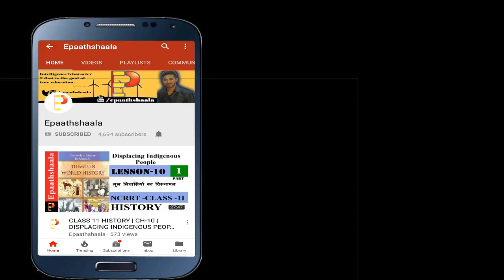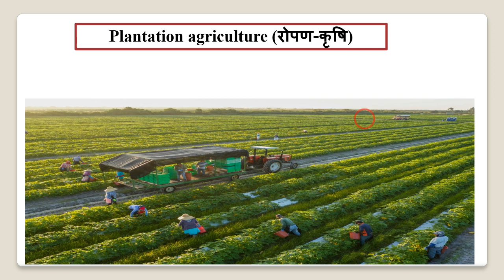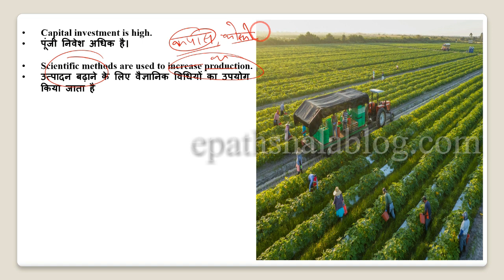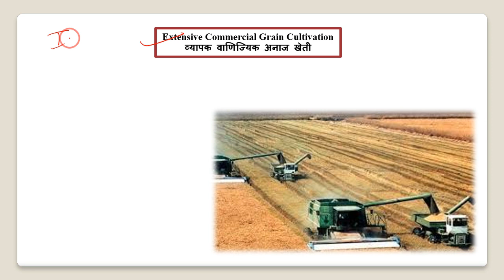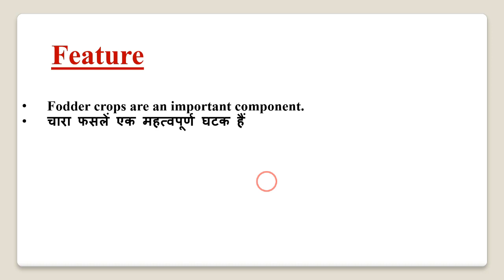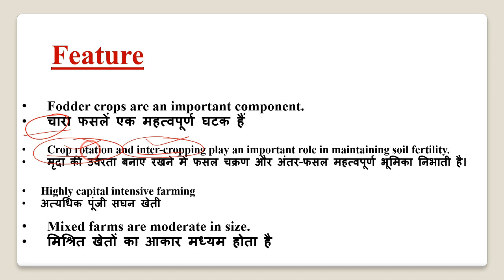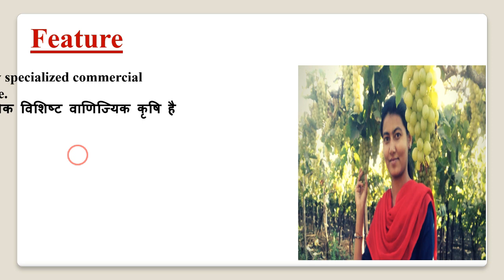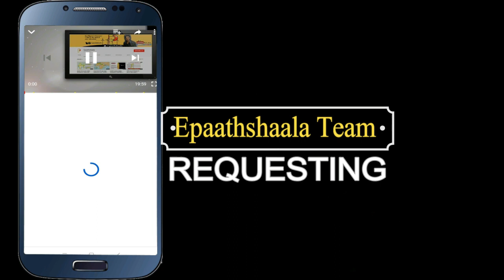NCERT Chapter 5 Primary Activities (प्राथमिक क्रियाएँ) | Class 12 Geography | Part- 3 | Epaathshaala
Namaskaar Dosto, is video mein aapse Chapter- 5 Primary Activities (प्राथमिक क्रियाएँ)  ke bare me baat karunga. Mujhe umeed hai ki yeh video aapko pasand aayegi.

Best wishes
VIJAY KUMAR

Most Important question Chapter 5 Primary Activities (प्राथमिक क्रियाएँ)

1.What is nomadic herding?
2.Write any two plantation crop.
3.What do you mean by ‘Factory Farming’?
4.In which agriculture single crop specialization is one of the features?
5.Explain two features of three crop seasons of India.
6.What are the types of farming according to the farming organization?
7.What do you mean by plantation agriculture?
8.What is Plantation Agriculture? Why is it practised mainly in tropical and sub-tropical areas of the world?
9.Explain the differences between mixed farming and dairy farming.
10.Study the following map and on the basis of shaded areas, answer the following questions:-
a).Which economic activity is revealed by the shaded portion?
b).What are the products of primary activities in this area?
c).Which types of climatic conditions are present in this region?